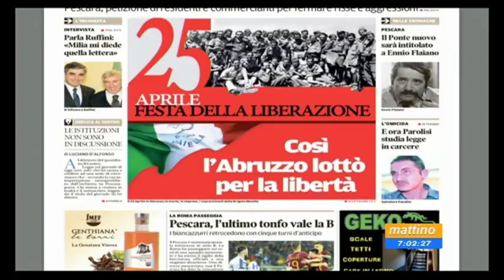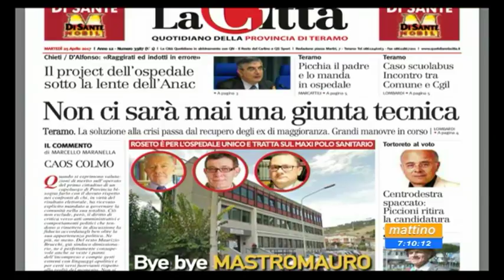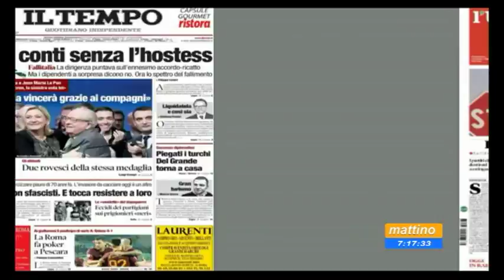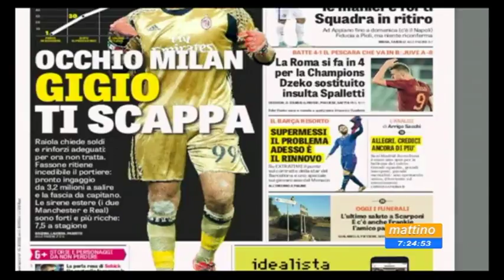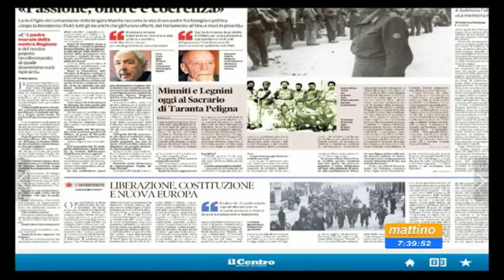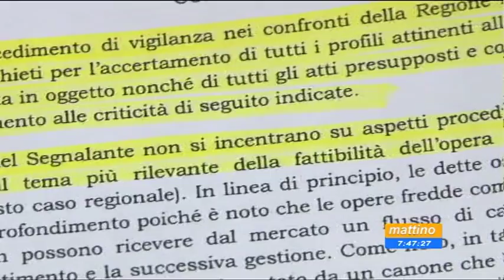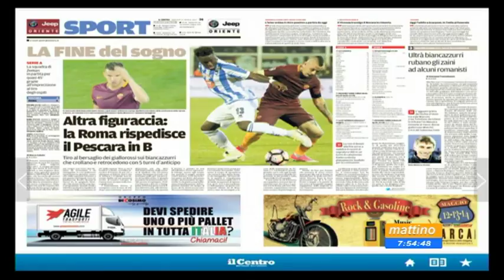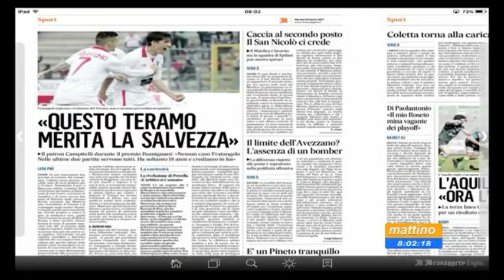Mattino6 rassegna stampa di martedì 25 aprile 2017